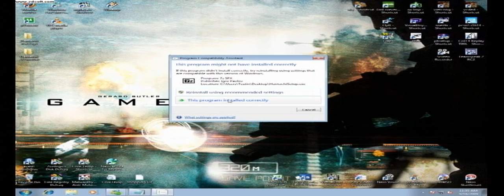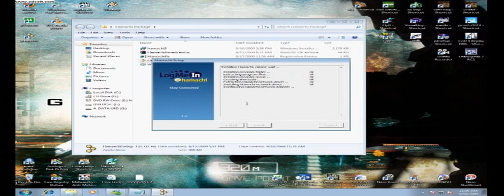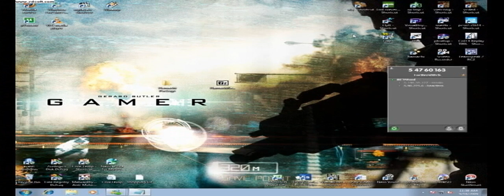Red Faction 3 over Hamachi Easily (XP, Vista, Win7)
We decided to go Online, but found problems. With Hamachi we have 3 computers in 2 houses working on the Lan because we coul'dnt find eachother normally.
Once Extracted to Folder
install the 1.0.3 Hamachi.
Once installed  run the Hamachi Registry fix to add the override to ur Red facton registry, this will
allow it to be run thru hamachi. (if this is not added its not going to work)

You will have to Make sure Hamachi is your Priority network adapter.
Enjoy Gaming.
I've heard this game does not run for everybody, so don't hold me accountable for it not working, start over if you have to, I have it working :)

XP USERS
4 XP folo wot i have done just when u need to set Hamachi as ur Priority network adapter its in a different place to vista n win7 click on start n go to Network connections
click on hamachi and then the arrow unitl hamachi is sitting at the top click on ok ur done thats the only part thats different